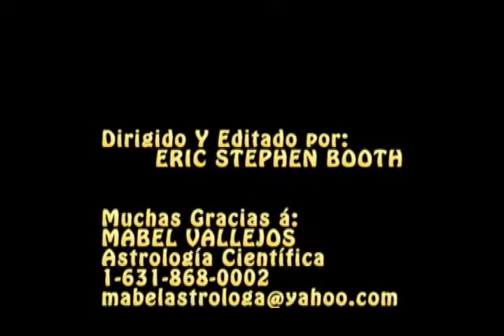Horoscopo para Leo Enero 2009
Mabel vallejos lee los signos para Leo Enero 2009